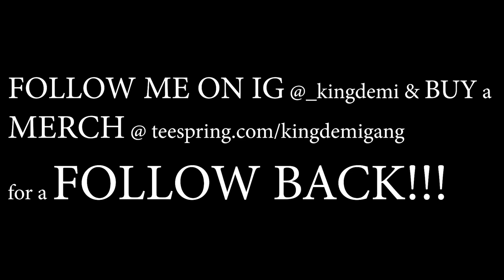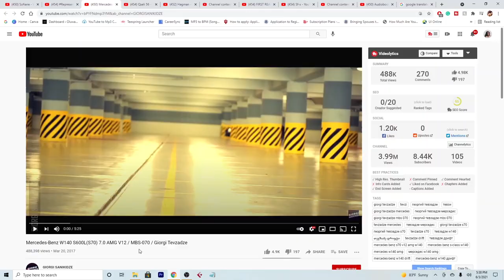GEORGIA'S STREET DRIFTING REACTION | Giorgi Tevzadze DRIFTS in a Mercedes-Benz W140 S600L (S70)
CRAZZZYYYY! HOLY FACK!

GEORGIA'S STREET DRIFTING REACTION - Giorgi Tevzadze DRIFTING in a Mercedes-Benz W140 S600L (S70)